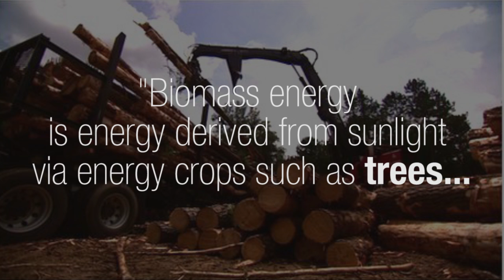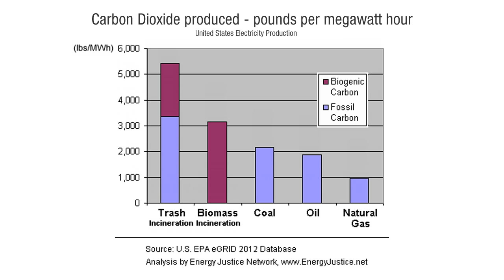Biomass Fuel and the new Environmentalism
Global Warming revisited is a new video series from the Galileo Movement that reviews the current state of the Global Warming (Climate Change) Debate.

In this third video we look at Biomass energy, and the new environmentalism that it represents.

For Malcolm Roberts' short report on CSIRO and detailed appendices on many topics uncovered in the report:

The Galileo Movement seeks to foster open and free discussion of major scientific issues, notably the current debate regarding global warming, or as it is now known, climate change.